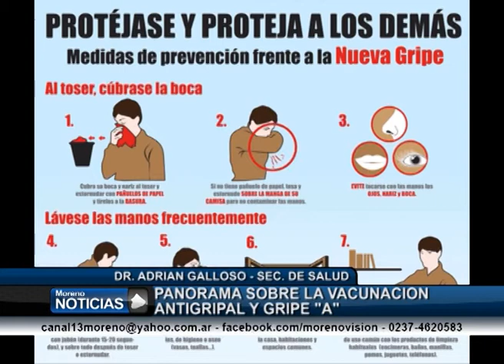34 casos de Gripe A y aumenta la bronquiolitis Adrian Gayoso 1